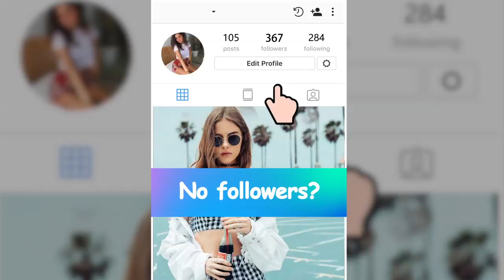AUF粉丝页涨横3 0